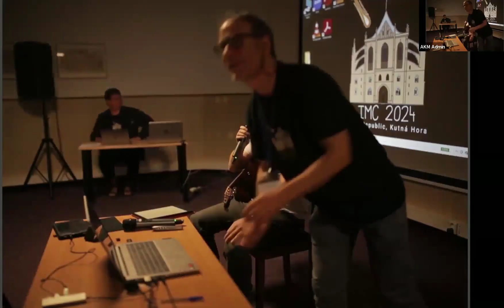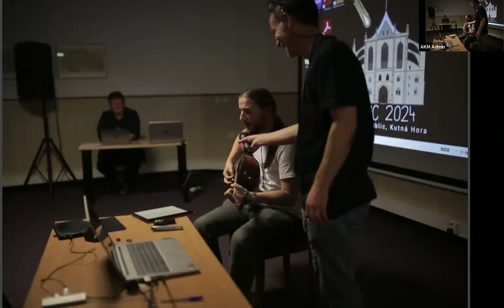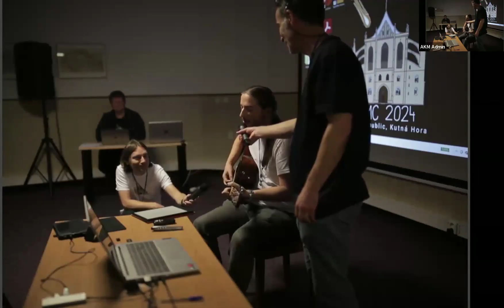IMC 2024 Welcome Song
One of Jeremie's best hits, now in a 2024 version by Marko Segon!